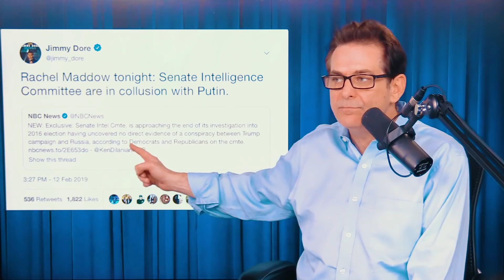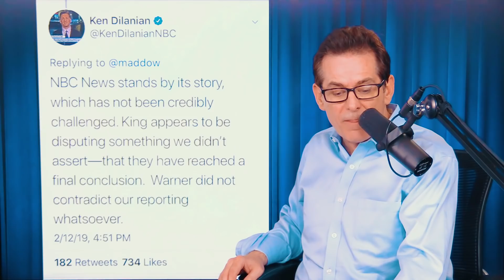NBC News: No Evidence Of Trump Russia Conspiracy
As the Russia Investigation is nearing its end, here’s what the Intel Committee has so far…